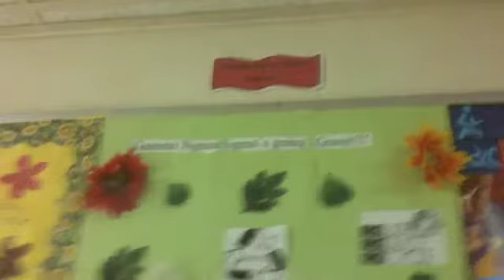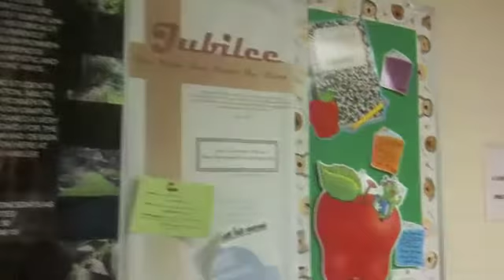Temple University Ambler Campus